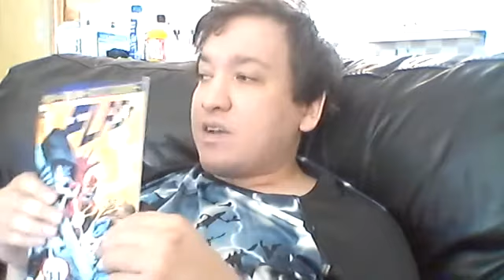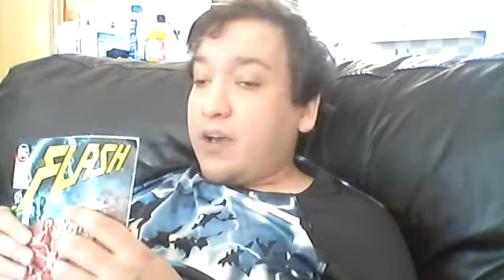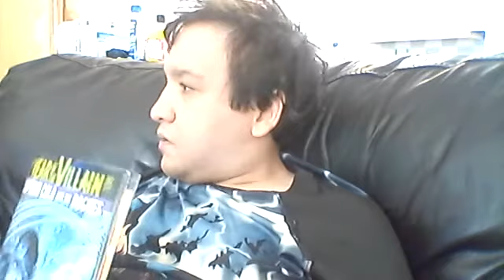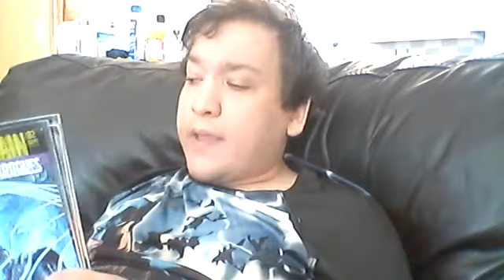Other World According to Bob/ Flash review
Bob reviews Flash, part 3 of Year of the villian Captain Cold, and talks about what is going on with the Legends of Tomorrow the TV show.